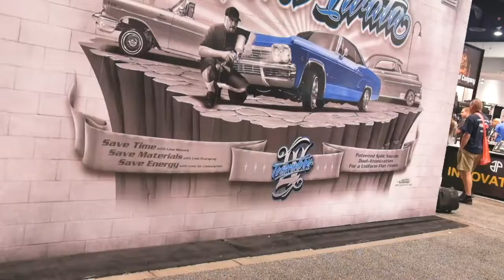SEMA EXPERIENCE Vlog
Yelo autosports at SEMA Day 3 & 4